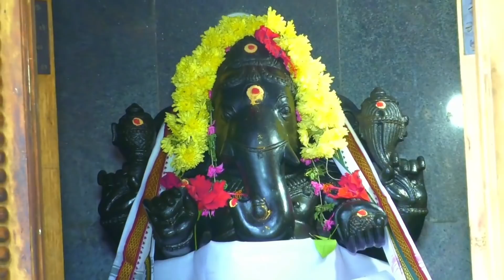ഈ നാളുകാരെ മുറുകേ പിടിച്ചോണെ മഹാഭാഗ്യമാണ് ! Astrology malayalam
Facebook.             : Facebook.com/santhoshvlog